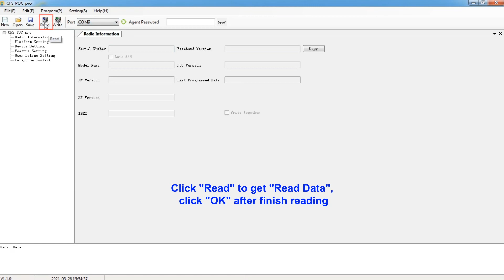How to program TH-682 PoC Walkie Talkie